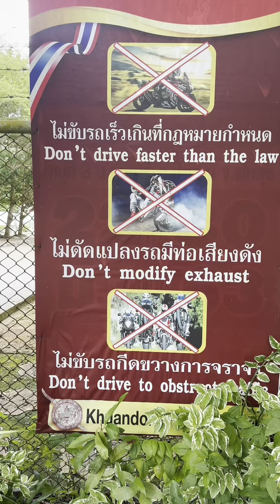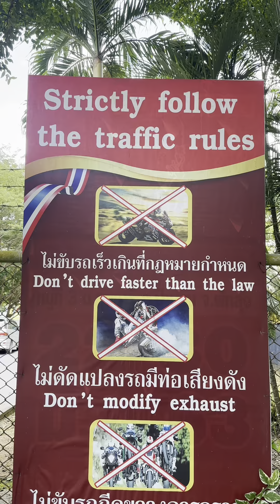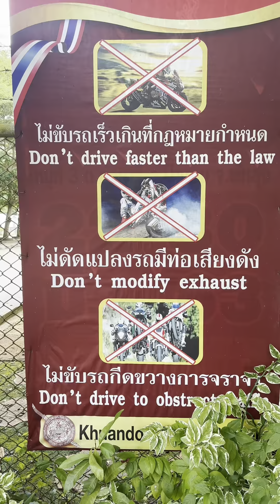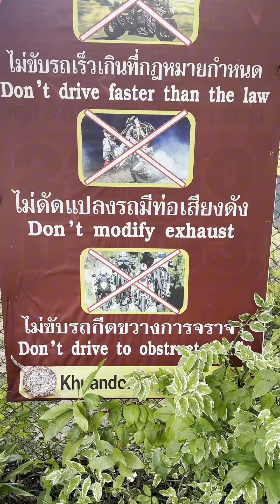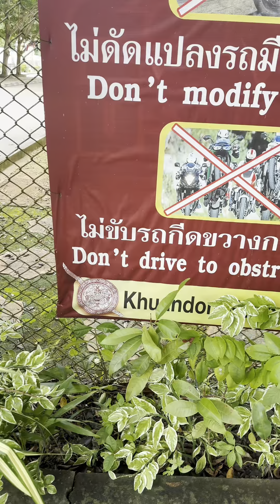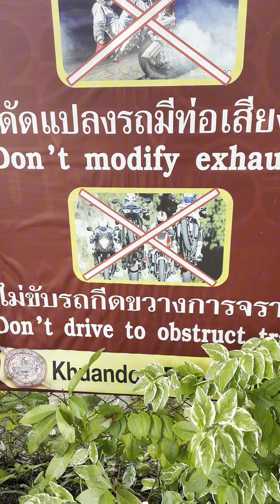Serba Sedikit Undang-Undang Jalanraya Di Thailand Dan Perihal Nat Border Wang Prachan Satun Thailand